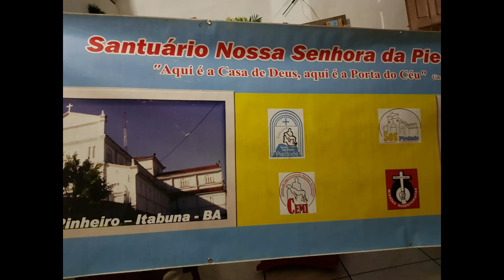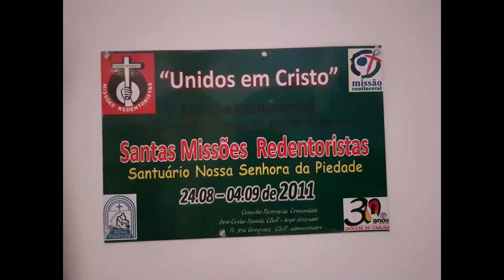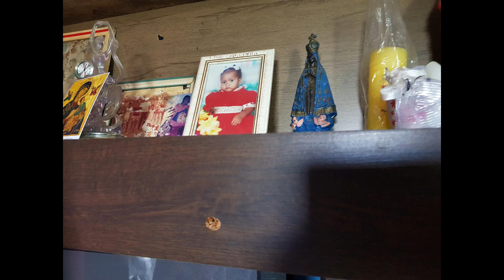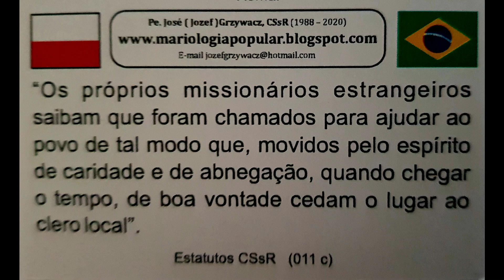Santuário N S da Piedade Itabuna Maria Pinheiro 2020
Paróquia Santuário N S  da Piedade
Itabuna Maria Pinheiro 2020